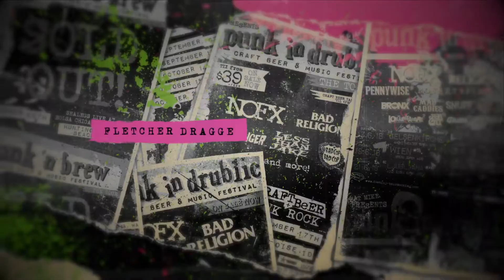PUNK IN DRUBLIC DOCUMENTARY OFFICIAL TRAILER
The Documentary has more 230k views at Fat Wreck's Youtube.
Here's a little taste, enjoy it!
FILMED AND EDITED: STAGE DIVE FILMS